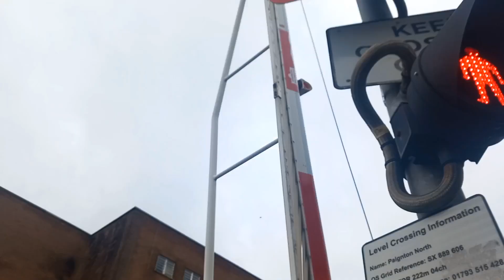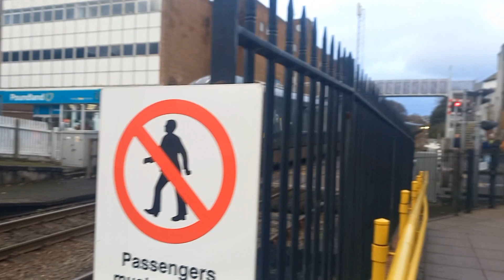2 closures and 3 trains at paignton north level crossing